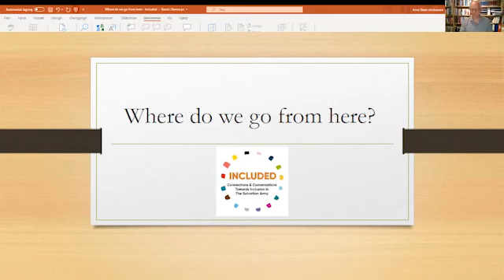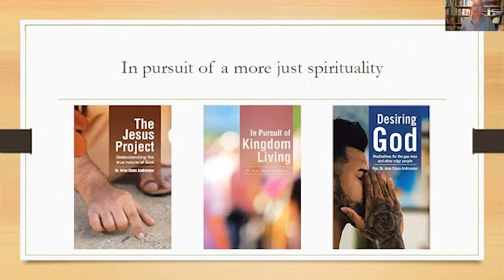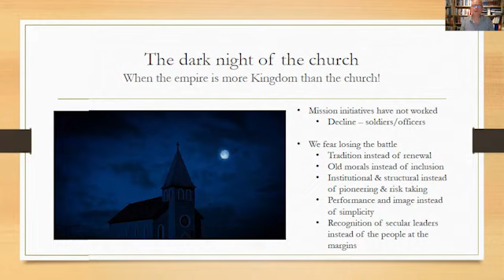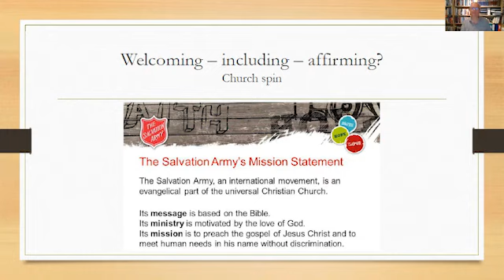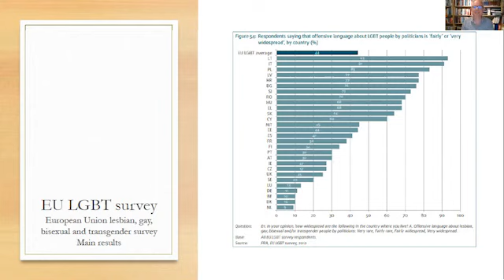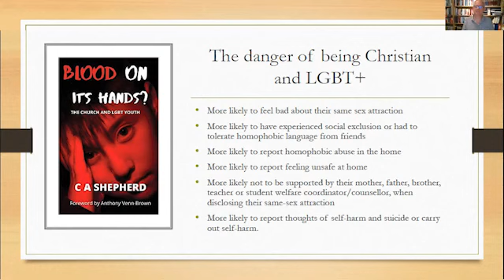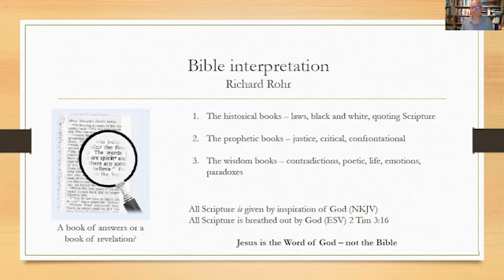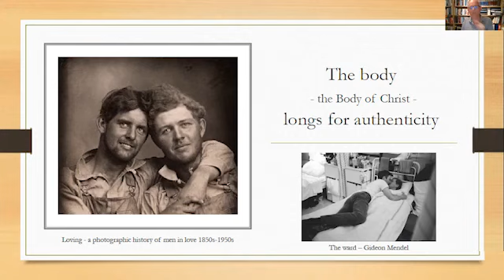Where Do We Go From Here? An Included Conversation with Rev Dr Arno Steen Andreasen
Part 1 of our 3 part series “Where do we go From Here?” (March 8, 2021).

Rev. Dr. Arno Steen Andreasen discusses how to move forward in a polarised time in history.

INCLUDED is an online gathering of people connected with The Salvation Army exploring the area of inclusion for those who are gender or sexuality diverse.